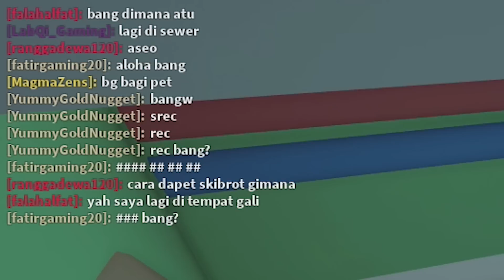ROBLOX INDONESiA | LANGSUNG BORONG PET TERKUAT & TERMAHAL MOONLiGHT 😍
🎁 Suka Game ini? Cek Playlistnya di